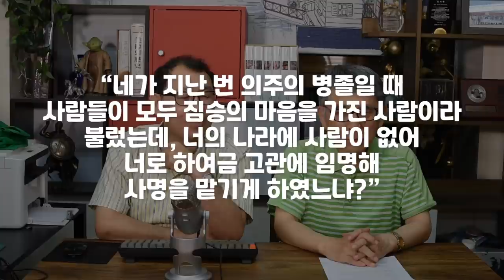[무신정권 이야기] 무신 정권의 행동대장 이영진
무신정권이 탄생하고 숙청이 자행되자 행동대장이 등장한다.
어떤 지역, 어느 시기에나 등장하는 정권의 행동대장, 나팔수, 완장 찬 사나이
일반인에게는 잘 알려져 있지 않지만 정말 교훈이 되는(?) 삶을 살았던
이영진. 운 좋고 벼락출세의 전형, 이영진의 삶과 김인호, 윤훈표 교수의 썰렁한 교훈

세상만사 고려사#윤훈표#김인호#무신정권#이영진